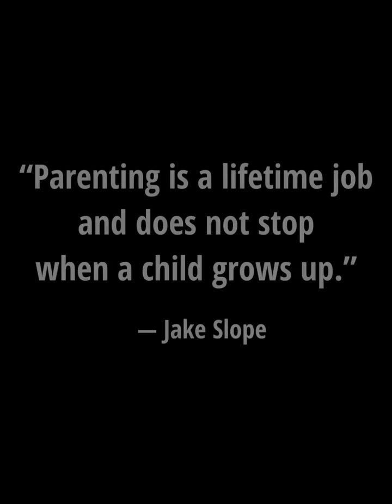Rich man gives a new truck to young inmigrant who wants to help his father! 😭